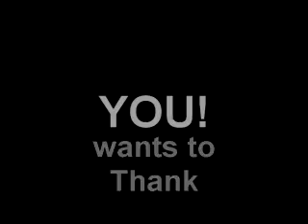Thank You Thank You Thank You for the 500 Subs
Wow, what a year it has been.  Thank you so much for the support and love.  You guys make riding feel like a family